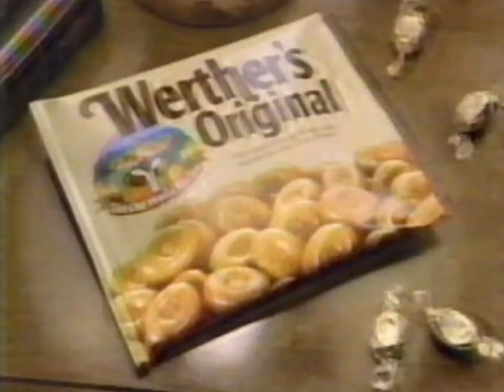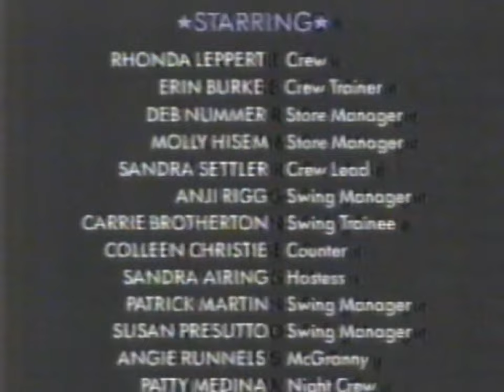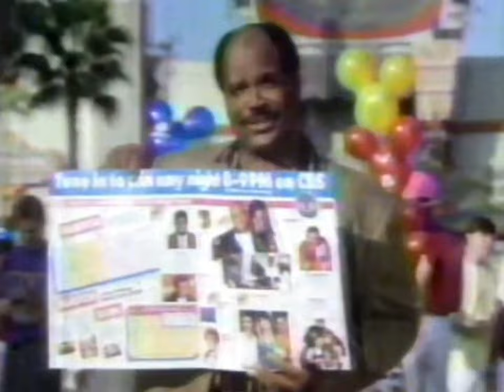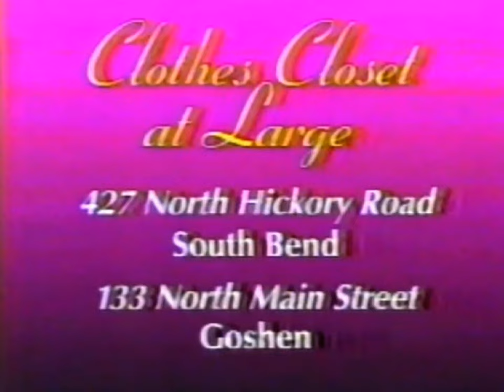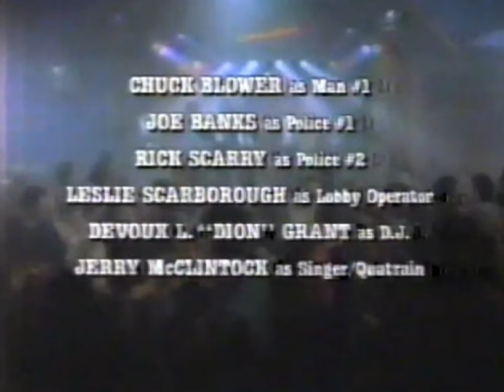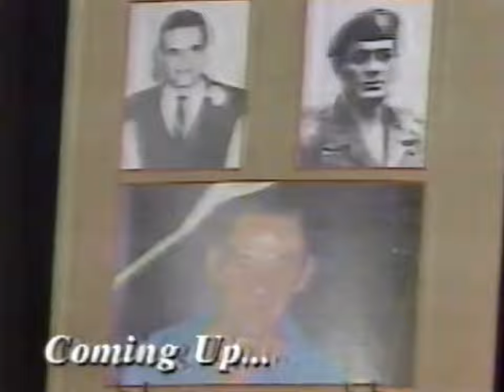WSBT commercials, 9/20/1991, part 2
Source: Seen during "Us".

00:07 - Break #1
03:16 - Break #2
07:36 - Break #3
10:44 - Break #4